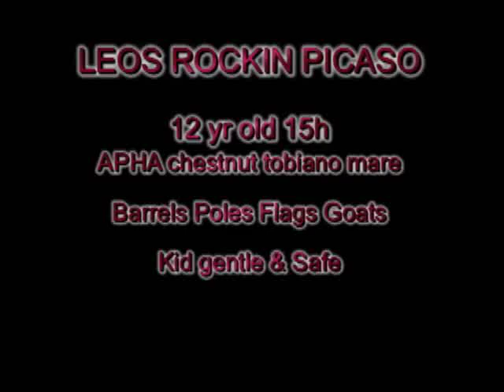Child to Adult Barrel & Pole horse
FOR SALE WONDERFUL BABYSITTER TO NOVICE Barrel & Pole horse

12 yr old APHA 15H sorrel tobiano mare
Barrels, Poles, Goats, Flags
Has been a lesson horse, too
Gentle for ANYONE!
Rides great outside
Has had 3 yr olds to High School riders
Sound & Beautiful
Try at Devers Arena